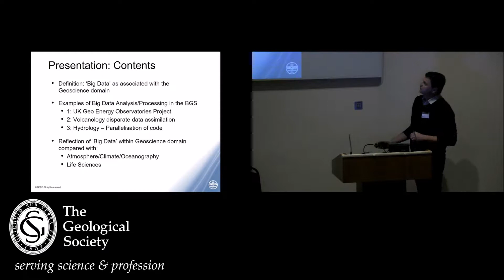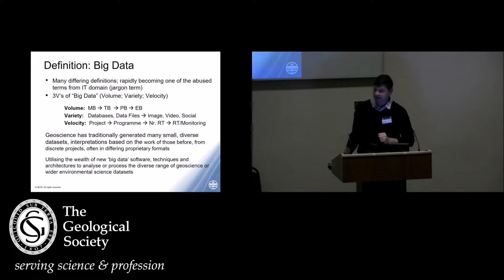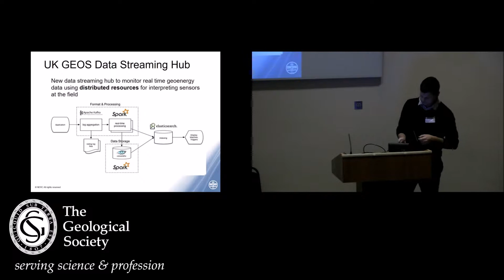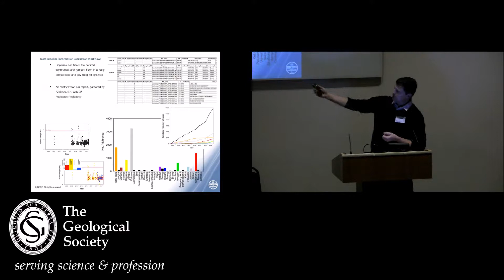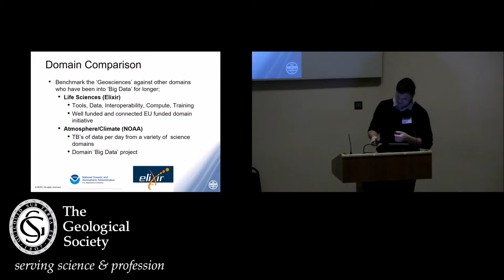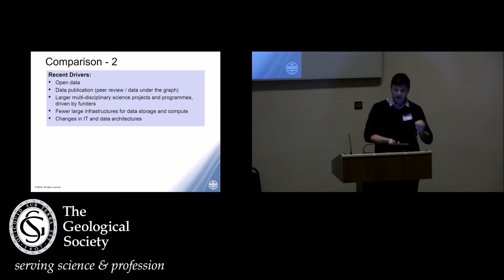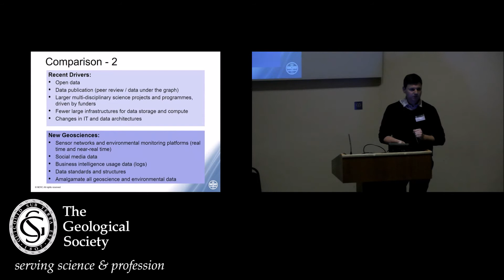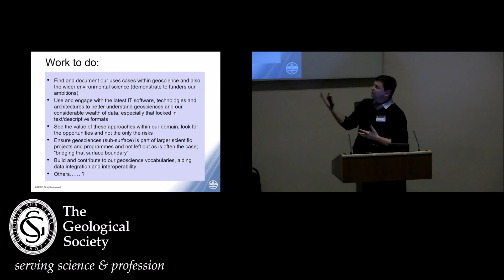Janet Watson 2018: KEYNOTE: Big Data and the British Geological Survey - Garry Baker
A talk from Garry Baker (British Geological Survey)

Janet Watson Meeting 2018
28 February
Geological Society, Burlington House